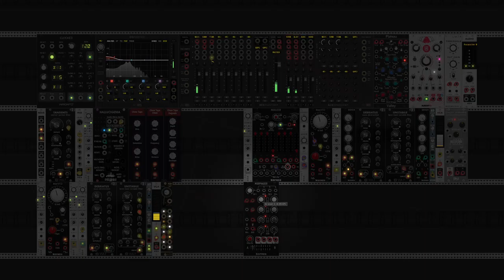Jamuary 29 2022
Another Alien soundscape. Tangos on Sonar.